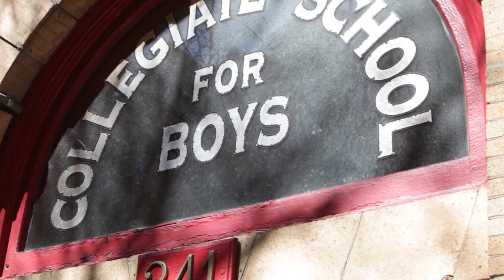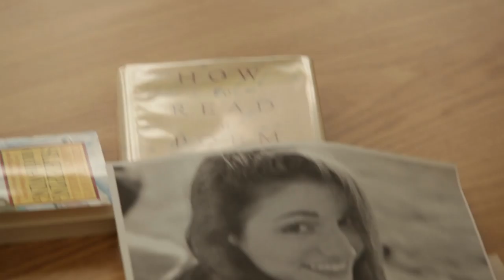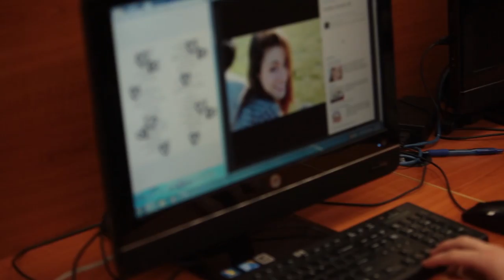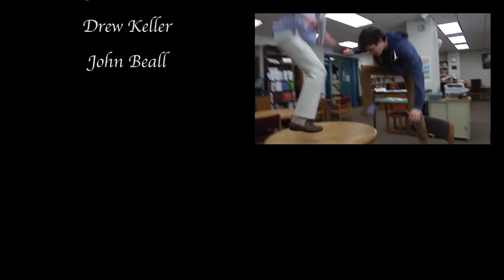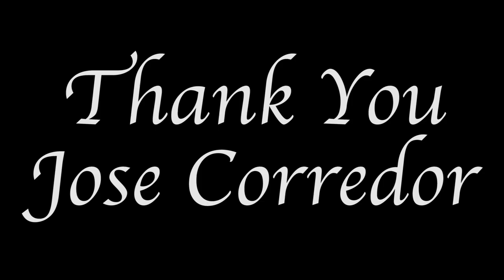Loves Labours Lost